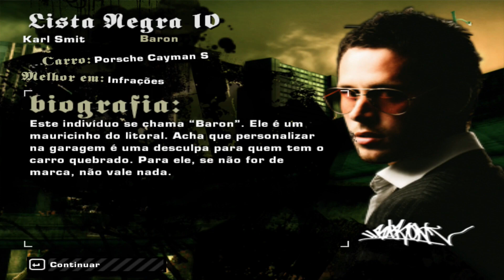Need Fors Speed Monst Wanted #5 11 Big Lou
Need for Speed: Most Wanted é um jogo de corrida de mundo aberto de 2005, e a nona edição da série Need for Speed. Desenvolvido pela EA Canada e EA Black Box e publicado pela Electronic Arts, foi lançado em 11 de novembro de 2005 para PlayStation 2, Xbox, GameCube, Nintendo DS, Microsoft Windows, Game Boy Advance e Xbox 360. Uma versão adicional, Need for Speed: Most Wanted 5-1-0, foi lançada no mesmo ano para PlayStation Portable.

O jogo se concentra na jogabilidade orientada para as corridas de rua, envolvendo uma seleção de eventos e circuitos de corrida encontrados na cidade fictícia de Rockport, com a história principal do jogo envolvendo jogadores assumindo o papel de um corredor de rua que deve competir contra 15 da elite da cidade.[2]

O jogo contém melhorias em comparações ao seu anterior, com mais opções de tunning, mais músicas e etc. Most Wanted destaca-se pelas novas formas de jogar, de onde apostam em termos seus gráficos realísticos. No novo jogo, seu objetivo principal é entrar na Black List dos 15 pilotos mais procurados, e se tornar o primeiro. Most Wanted é um misto de NFS Hot Pursuit, NFS Underground e NFS Underground 2. O piloto terá inúmeros veículos à disposição até esportivos de luxo, permitindo os mais diversos tipos de tuning (a troca de peças para deixar a máquina com um visual único), além de ter a melhor performance possível. O carro principal do jogo é um BMW M3 GTR que se pode ver na capa do jogo.

O jogo recebeu críticas de muitos fãs por se passar sempre de dia, algo que não é muito comum em rachas de rua. Seu sucessor Need for Speed Carbon se passa sempre à noite. NFSMW é considerado pela grande maioria dos fãs como o melhor jogo de toda a franquia.

A EA lançou também uma versão especial em comemoração ao 10º aniversário da franquia Need for Speed, a Black Edition, que é uma edição de colecionador com mais carros (Chevrolet Camaro SS e BMW M3 GTR), uma pista exclusiva, um desafio exclusivo. Na versão americana, ele vem com um DVD bônus, com o Making Of, entrevistas, entre outras coisas.[3]

Motivo que o gravador nao gravou a corrida e tive que colocar esse video